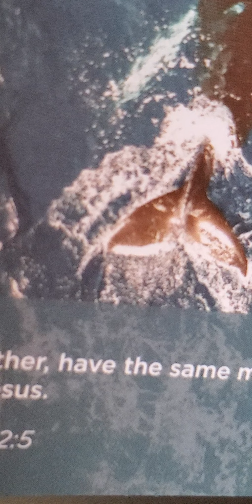Faith for living Do Good book Lesson 4 topic provoking one another to Good works